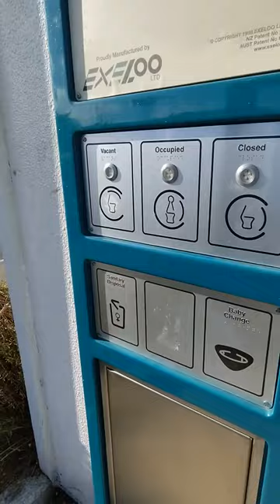Classy Music in a Crappy Setting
I venture into a public toilet in Blenheim, New Zealand for some fresh beats.